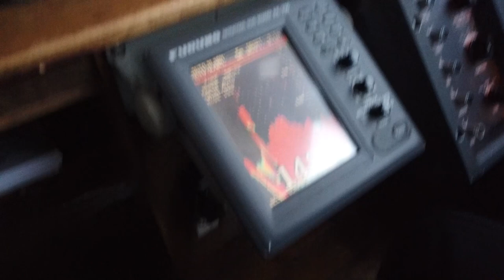MS Stockholm (van buiten met brug)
MS Stockholm (van buiten met brug) met DJI Osmo Pocket.

[Raw footage]